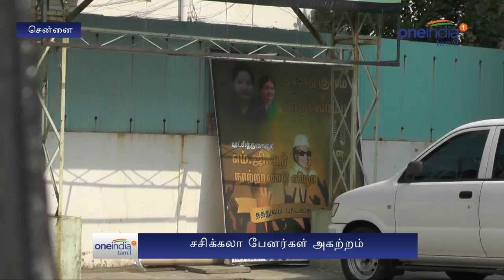Sasikala Banners Removed By ADMK Parties - Oneindia Tamil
அதிமுக தலைமைக் கழக அலுவலகத்தில் வைக்கப்பட்டிருந்த சசிகலா பேனர்கள் அகற்றப்பட்டது அக்கட்சியினர் மத்தியில் பெரும் பரபரப்பை ஏற்படுத்தியுள்ளது.

sasikala banners removed from admk party headquarters